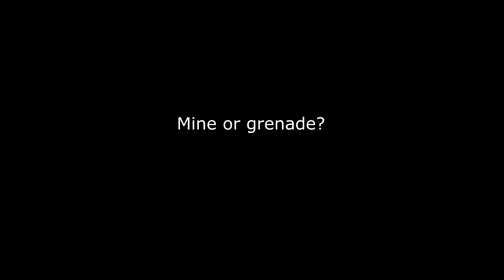Killed & Played - DayZ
I get killed then played by the same guy. GGWP.